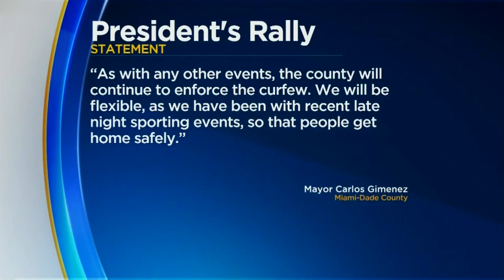President Trump Rallies South Florida Support In Final Leg Of Campaign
Brooke Shafer reports after holding rallies in Michigan, Iowa, North Carolina, and Georgia on Sunday, President Trump arrived at Opa-Locka Executive Airport for a late night rally.